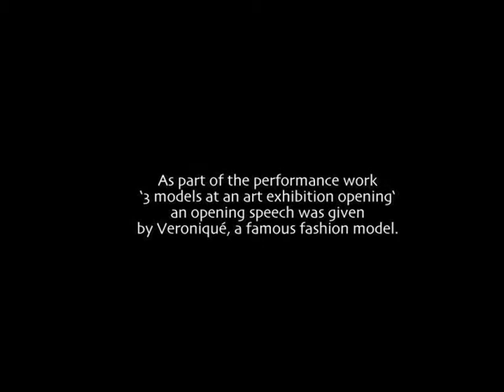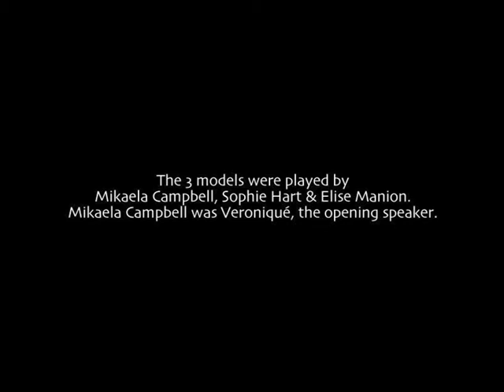3 models at an art exhibition opening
One of the works in Kim Lehman's art show 'Speak to us' at Poimena Gallery in Launceston, Tasmania, was a performance work titled '3 models at an art exhibiition'. Incorporated in this work was the opening speech by Veronique, a famous fashion model.